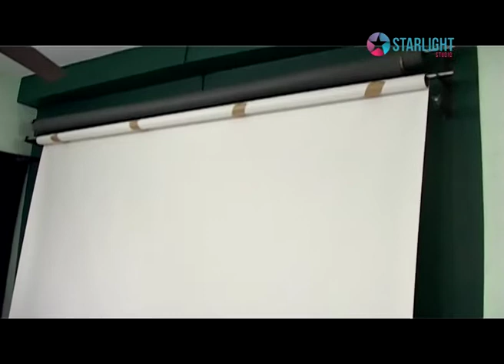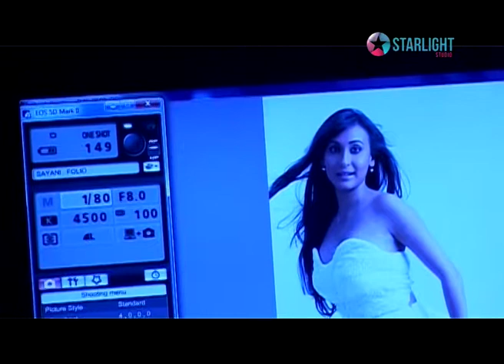Sayani Dutta Photo Shoot